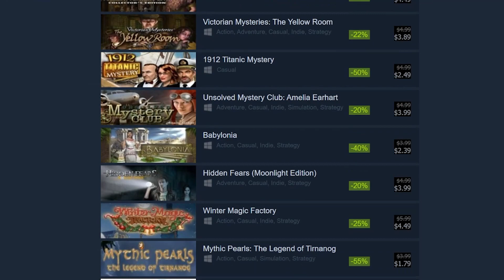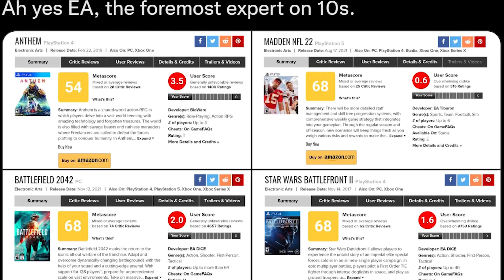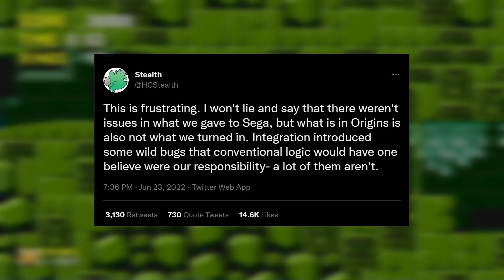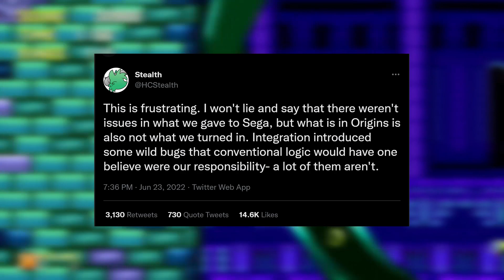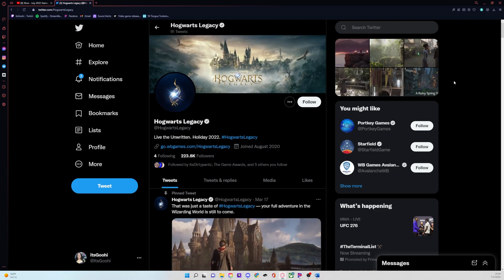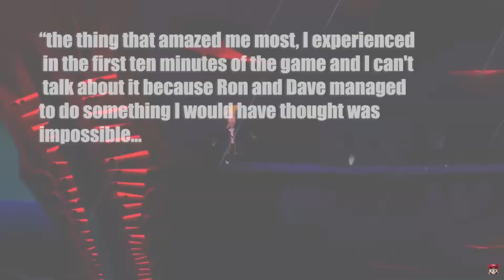NEW FROMSOFT GAME CONFIRMED, JOHN CENA SAVES NINTENDO, EA GOT ROASTED + The latest gaming news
Don't forget to check out the other socials through this link -

Overview:
00:00 Quick Introduction
00:12 FREE GAMES!
01:20 MOST NOTABLE GAMING STORIES
02:34 RIDICULOUS GAMING NEWS
04:40 ANTICIPATED GAMES
06:42 A FRIENDLY REMINDER
07:27 THAT'S A WRAP!